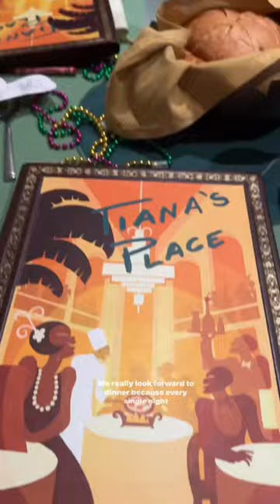Disney Cruise Mini Vlog